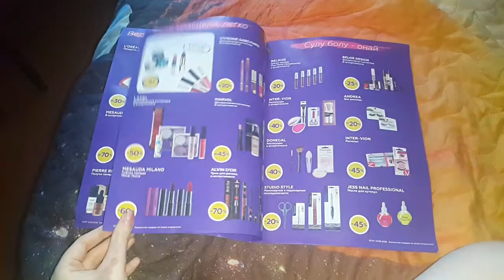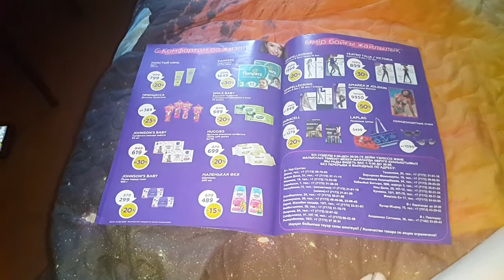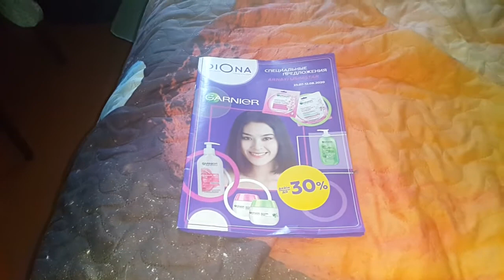DIONA GARNIER ARNAYI USINISTAR 12 08